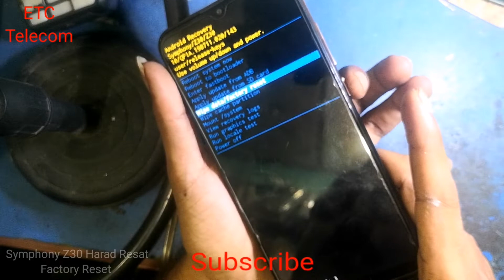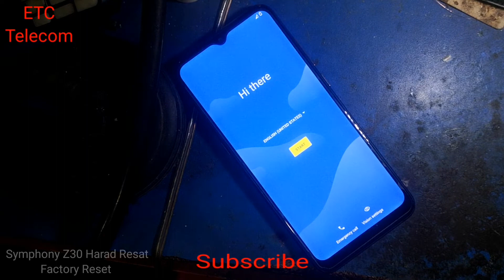Symphony Z30 Factory Reset | Hardreset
Symphony Z30 Factory Reset # Symphonyz30HardReset

Itel P13 Plus frp Bypass Google Account Unlock without Pc

Redmi Note8 FRP Bypass

Redmi Note8 Factory Reset

Symphony Z28 Hard Reset Factory

Symphony Z28 Frp Bypass

Samsung j2 Factory Hard Reset

Samsung B313e 147* Key Not Working

Nokia 105  * 0 # Button Point Keyboard

Xiaomi Redmi Note8 Battery Replacement

Symphony Z18 Factory Reset

Symphony Z18 Frp Bypass